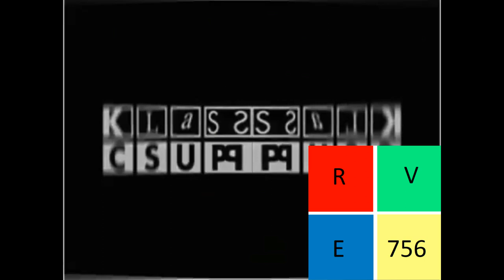Klasky Csupo Effects 33 in G Major 144